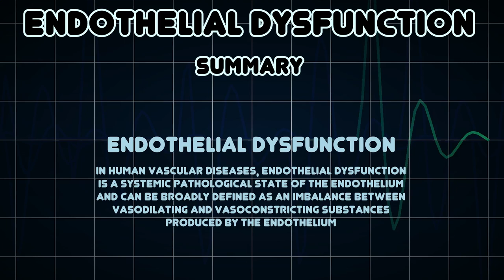Endothelial dysfunction (Medical Condition)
Symptoms, risk factors and treatments of Endothelial dysfunction (Medical Condition)

In human vascular diseases, endothelial dysfunction is a systemic pathological state of the endothelium and can be broadly defined as an imbalance between vasodilating and vasoconstricting substances produced by the endothelium